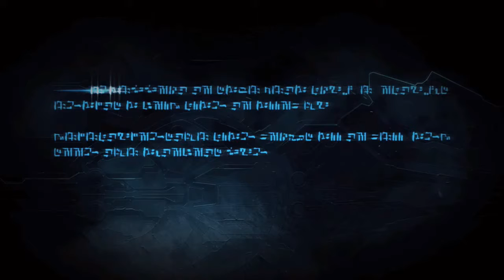Lets Co-play Transformers: War for Cybertron part 11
Autobots Chapter 7 (1/2)